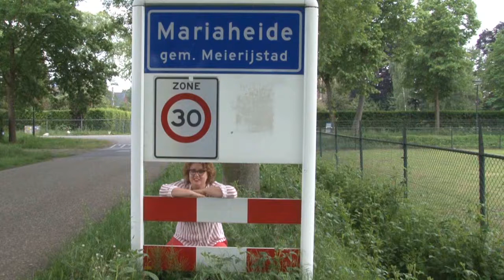Vooraankondiging Mariaheide 11 6 2019